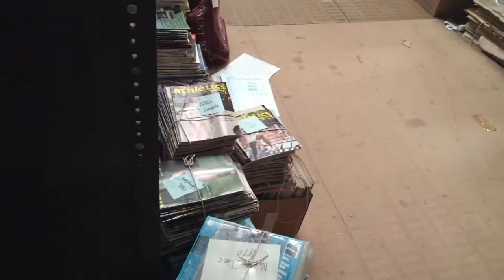Hyman Archive: 25,000+ magazines via 100+ kind donors (post BBC Radio 4 'Saturday Live' )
Yesterday (23 March 16): excitement and humility from over 25,000 magazines that have been pouring in to The Hyman Archive via 100+ donors (after being on BBC Radio 4's 'Saturday Live') quickly turned into a slight moment of paralysis as Tory & I stopped to think about processing them all.

Today though great progress made!